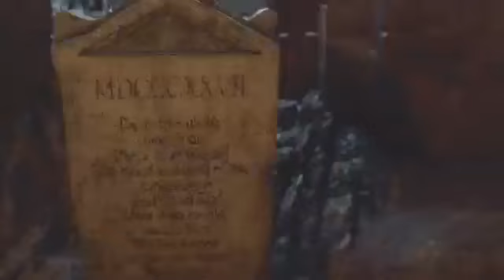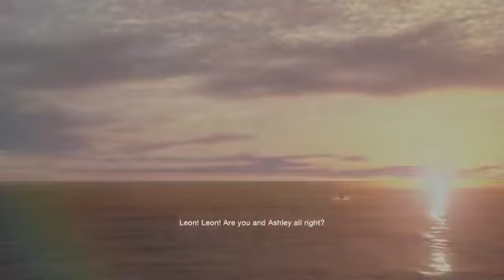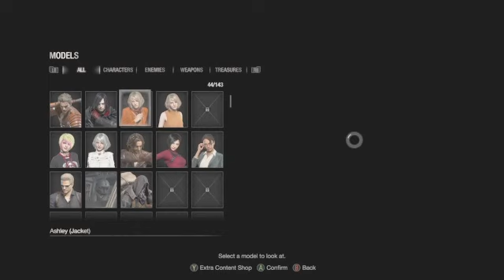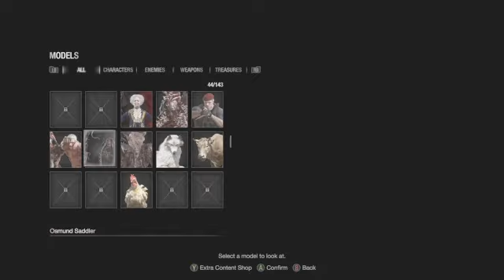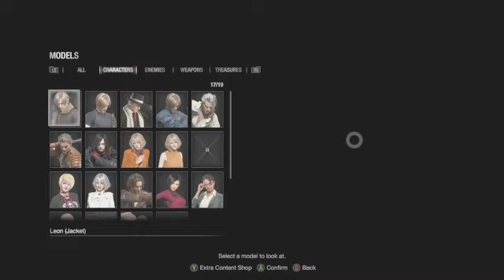Interdimensional Cable:RESIDENT EVIL 4REMAKE ROCKET RACCOON BIOHAZARD🪴💃 🧿 💀👁️🐍��